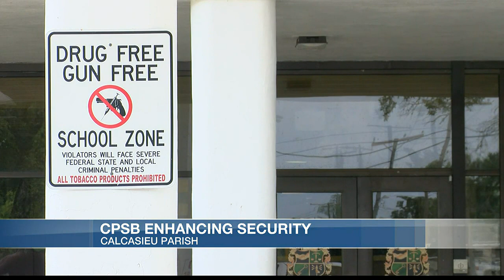Calcasieu Parish to install weapons detectors at high schools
Calcasieu Parish schools were awarded a grant for weapons detectors.

It’s a sad reality – schools across the country feel it necessary to step up their security protocols.

The Calcasieu Parish School Board is doing the same with its newly awarded grant from the Louisiana Department of Education’s Stronger Connections Program. The LDOE invested over $20 million in 39 schools across the state to increase school safety.